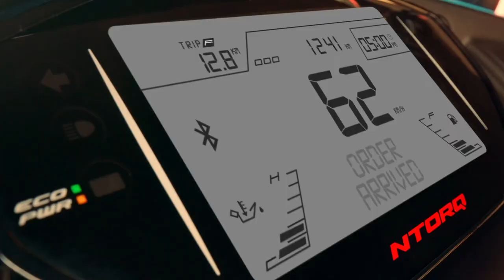TVS NTORQ TVC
DOP: Rafiqul Islam

Client: TVS Bangladesh
Agency: Brandmyth